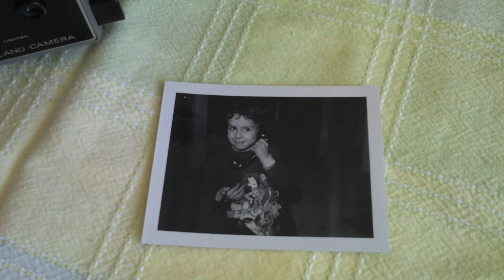Polaroid flashgun #268 - electronic (reusable) flash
The original Polaroid flashgun #268 was designed for disposable flashbulbs. This is my attempt of retrofit it with modern electronic flash.